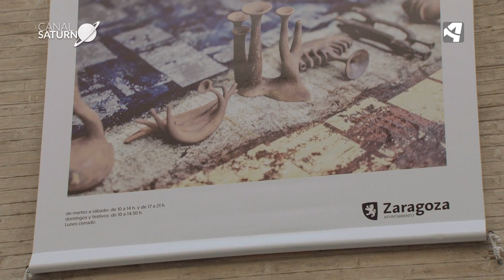Jorge Forniés: "Para crear Sonance pensé en forma, tiempo y sonido"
La galerista y videobloguera Cristina Marín entrevista al artista oscense Jorge Forniés, que expone la muestra "Sonance" en el Palacio de Montemuzo de Zaragoza. El artista montisonense, que reside en Singapur desde hace unos años, ha realizado exposiciones en diferentes países como Irlanda, Australia, Estados Unidos o China.